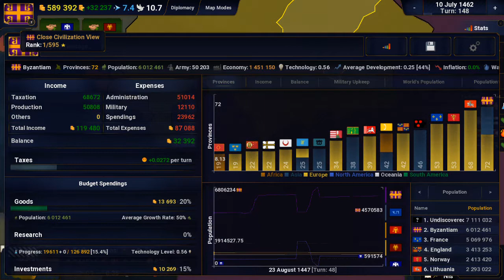Byzantium in 1440 but no? part 1